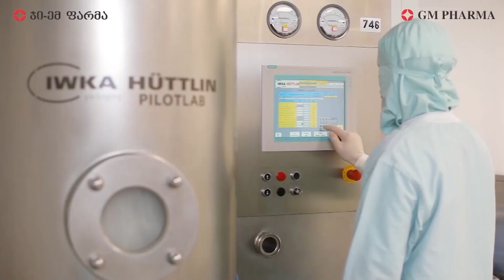TheCheckpoints - Weekly Business News & Outlook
Weekly Business News & Outlook

✔“Lopota Spa Resort" Is Expanding;
✔How Much Revenue Does The Holder of “Radisson Hotels” Have?
✔“Entrée” Launches Chain’s 4th Bakery In London;
✔We Worked With 80% Load In July-August – "Posta Mestia“;
✔"Sazano's Wine" To Open A Hotel In The Village Of Sazano;
✔Georgian Raspberry Snack To Be Export Abroad;
✔Hotel "Qvevrebi" in Kakheti starts receiving guests;
✔How Much Income Does “Nestle Georgia” Have?

➡Natia Taktakishvili - BMG Reporter;